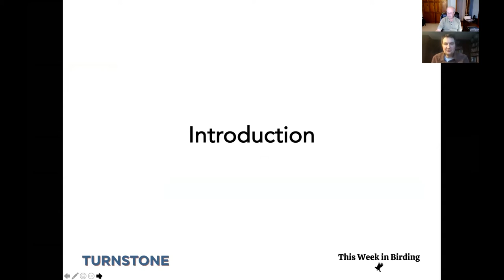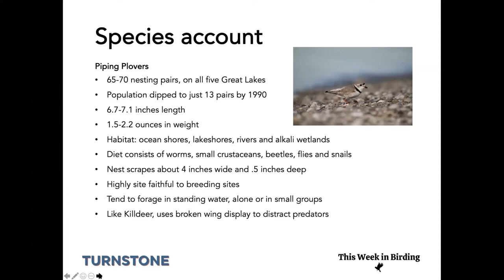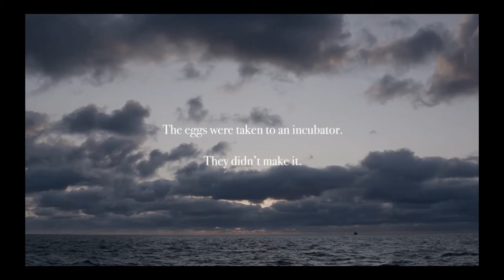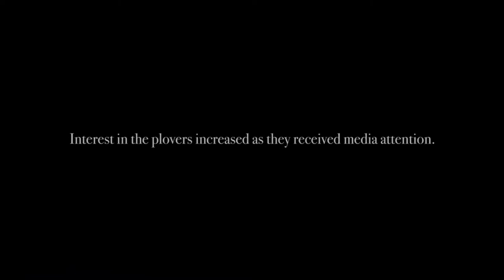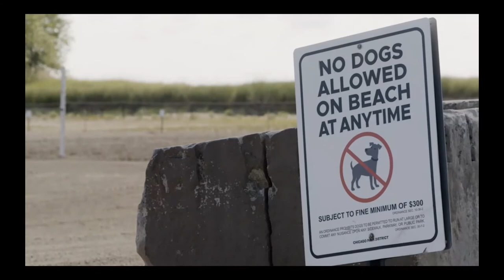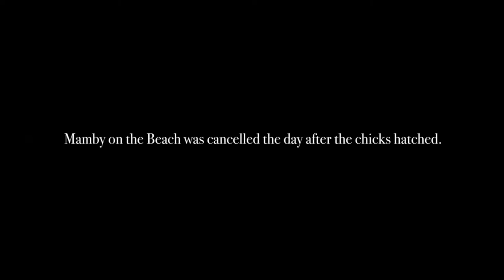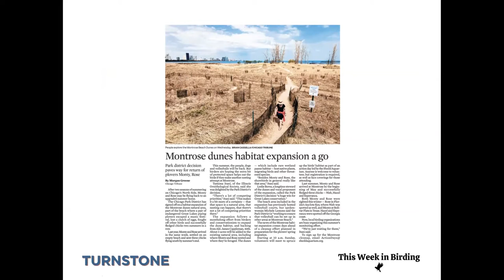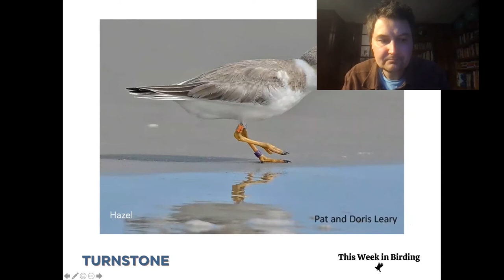Monty & Rose: The Story of Chicago's Piping Plovers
Filmmaker Bob Dolgan  presents his 2019 documentary of "Monty and Rose" to the Peoria Audubon Society in a virtual Zoom meeting.  The 23-minute documentary tells the story of a pair of endangered Piping Plovers that nested at Chicago's Montrose Beach, becoming the first of the species to nest in the city since 1955. The endangered birds took up residence on one of the busiest stretches of one of the busiest beaches in Chicago.

Those interviewed for the film include volunteers, biologists and other advocates who spoke out when a music festival was scheduled within feet of the plovers' nest site.

In addition showing the award winning film, Bob provides  additional information, stories, and answers questions regarding this marvelous event.

The film made its debut on November 18, 2019, with a showing at the historic Music Box Theatre.  Illinois Governor, J.B. Pritzker declared the date Illinois Piping Plover Day to honor the birds. "Monty and Rose" was an official selection of the One Earth Film Festival and aired on Chicago's PBS station, WTTW Channel 11, on May 2, 2020.